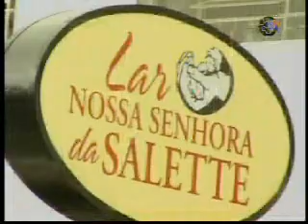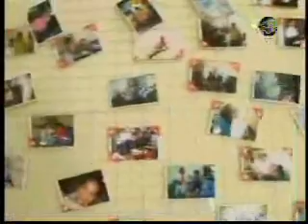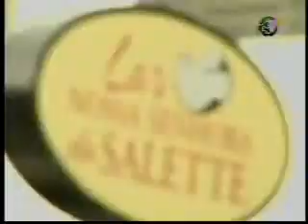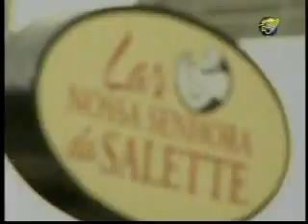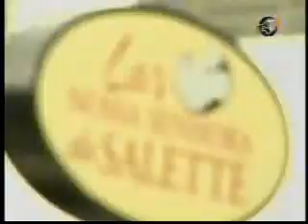LIÇÃO DE VIDA - LAR NOSSA SENHORA DA SALETTE - 11/04/08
A Associação Mantenedora do Lar Nossa Senhora da Salette foi fundada no dia 19 de setembro de 1992 (Dia de Nossa Senhora da Salette), pelo Padre Alfredo Granzotto que percebeu a necessidade de criar um LAR SUBSTITUTO que acolhesse com amor pessoas portadoras de múltiplas deficiências. Com o passar do tempo, o Lar Nossa Senhora da Salette, passou a atender somente a crianças e adolescentes de 0 a 18 anos com deficiências múltiplas severas em situação de risco que tiveram seus direitos violados ou ameaçados, ou ainda em casos de incapacidade da família em dar atendimento necessário. Todos os usuários são encaminhados pela Vara da Infância e Juventude ou Conselho tutelar de São José dos Campos, após também receberem avaliação médica para confirmar o perfil de múltipla deficiência.